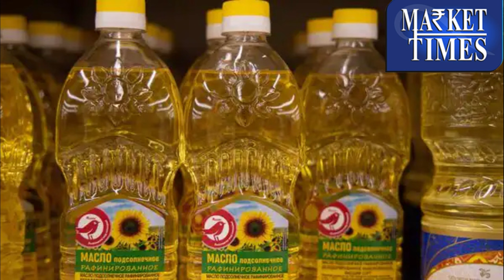खाद्य तेलों के आयात से लुढ़के बाजार !